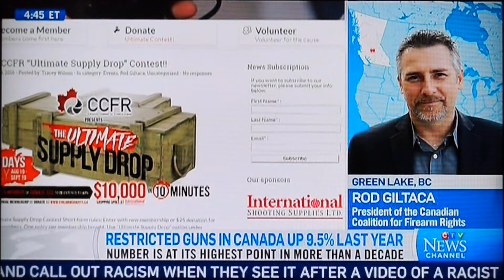Interview - CTV News Channel & Rod Giltaca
Rod Talks with Jennifer Burke about the recent surge in restricted firearms ownership in Canada.